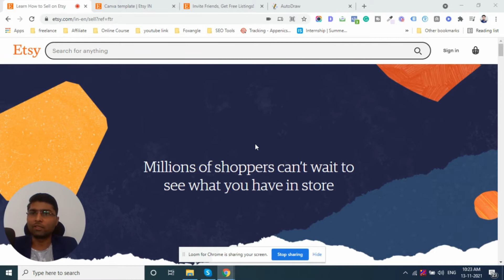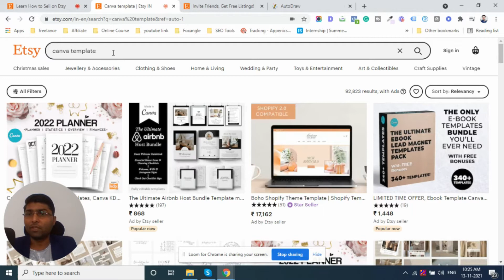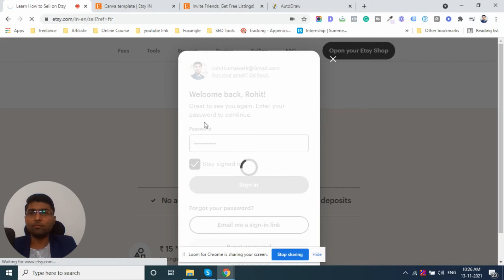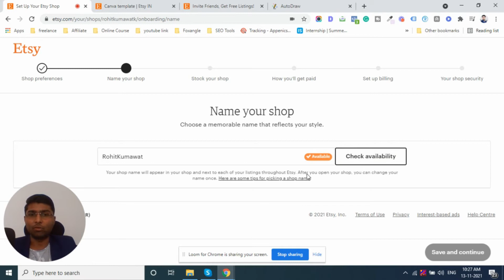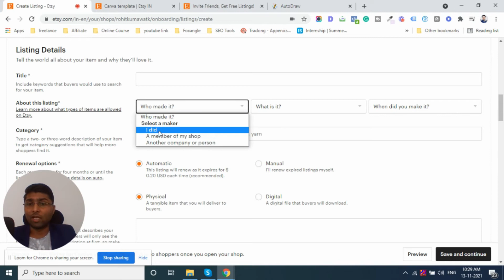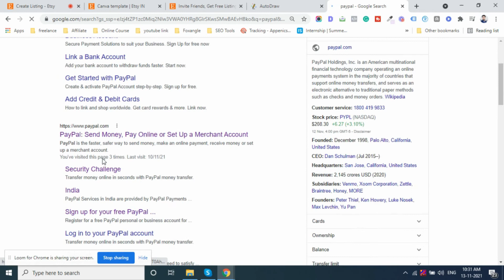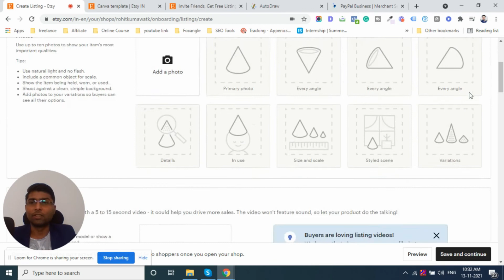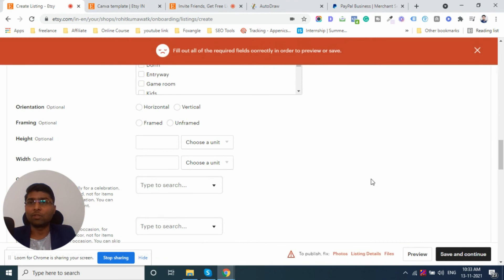How To Start An Etsy Shop For Beginners 2023 | Etsy Store Setup Complete Tutorial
◉ Etsy Mastery Course (For Rs 4997 For A Limited Time)

or
you can search for " rohitvip " on telegram.

Starting an Etsy shop to earn more income is a great idea! Etsy is a huge marketplace for sellers as you can sell both physical and digital products to a huge audience. If you want to start an Etsy shop in order to earn part time or full time income then this tutorial for beginners will help you get started!

I know a lot of people who have never sold online before can feel intimidated which is why I created this tutorial on how to set up an Etsy shop step by step. It is very easy and seeing someone else do it makes it feel much easier!

In order to start an Etsy shop you will need an idea of what you want to sell and a name picked out for your new Etsy store. If you haven't already decided this before starting your video you will want to think about what you will sell in your new Etsy store and what brand you want to build around your shop. Once you've got a general idea you are ready to watch this video tutorial on how to create your new Etsy shop!

My Etsy Mastery Course will help you scale your Etsy business to a full-time income.

Plus, you'll receive coaching support from me so you can reach your goals faster in the FB members-only community.

If you're tired of doing the same things and not getting results, this is your opportunity to grab it at the lowest price.

The course includes five modules with over 55+ lessons that are guaranteed to help you turn your Etsy shop into a thriving business, 24/7 coaching directly from me, and nine bonus courses to help you grow your brand.